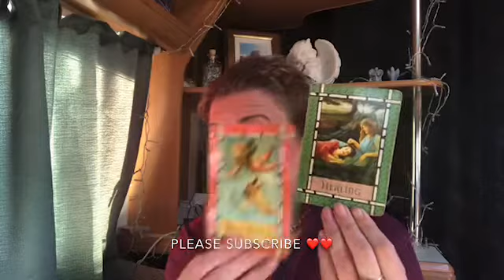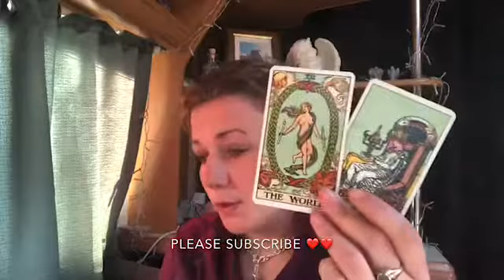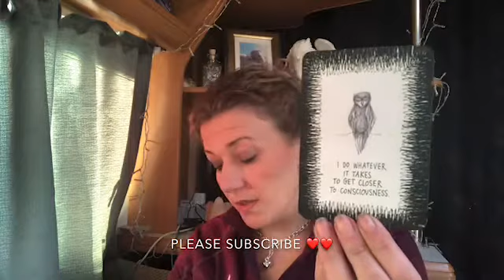18th Jan 😇😇 DAILY DIVINE GUIDANCE 😇😇 INCOMING LOVE ARE YOU READING 😇😇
I’m Emma, Modern Mystic, Psychic Medium and Angel Channeller.

If you want access to exclusive offers, sign up for the mailing list

I look forward to connecting with you on your journey.

Angel Blessings

Emma xx